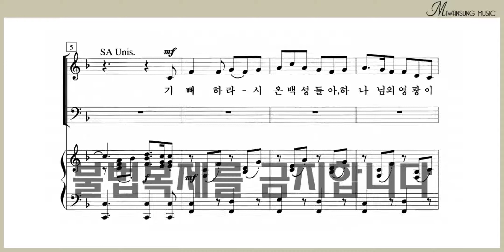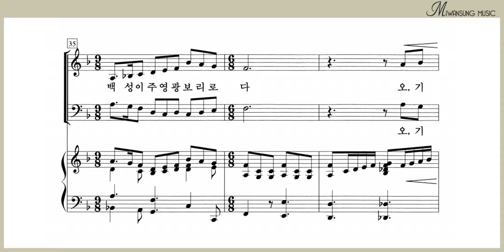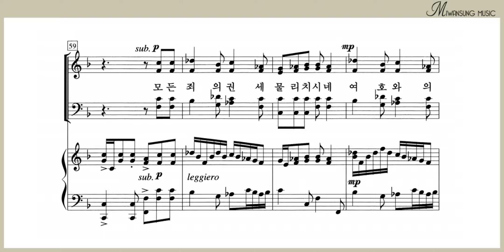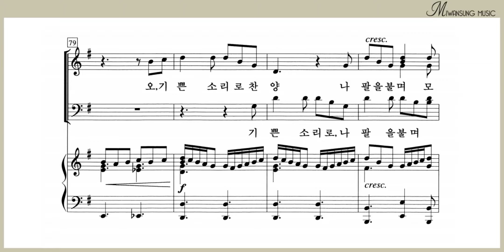기뻐하라 시온 백성들아 / 테너파트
영광의 찬양 18 BEST / 기뻐하라 시온 백성들아 / 테너파트